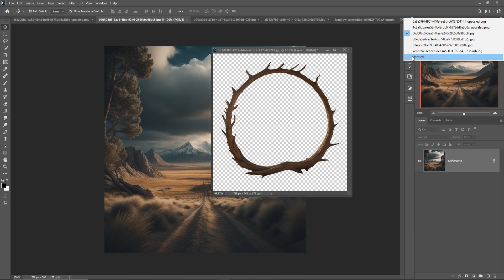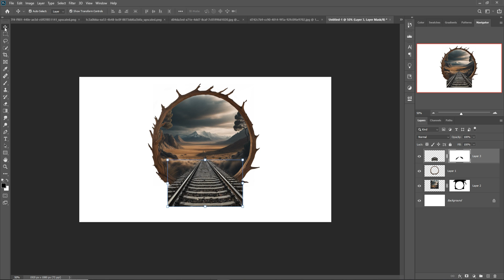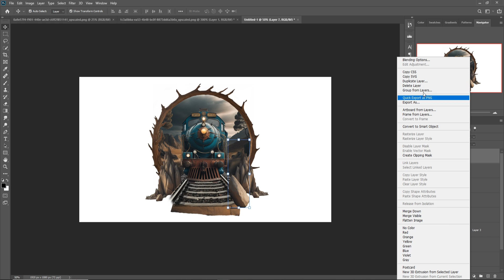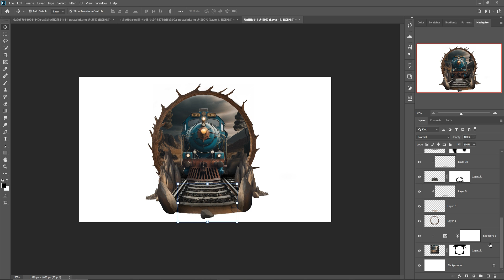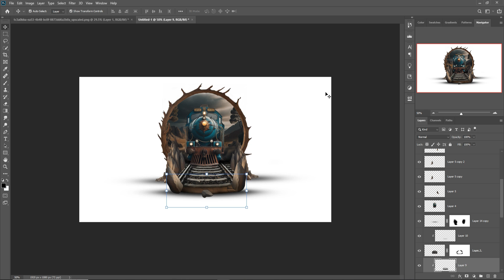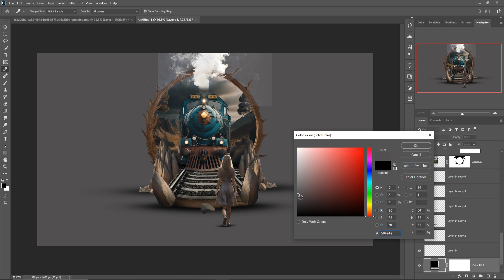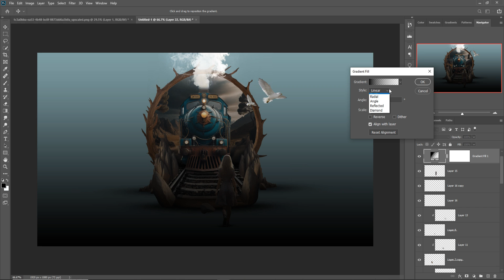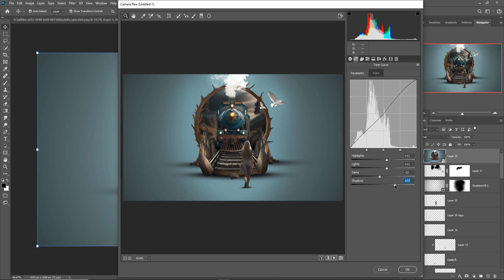3D Railway Concept Art Photoshop Tutorial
3D Railway Concept Art Photoshop Tutorial